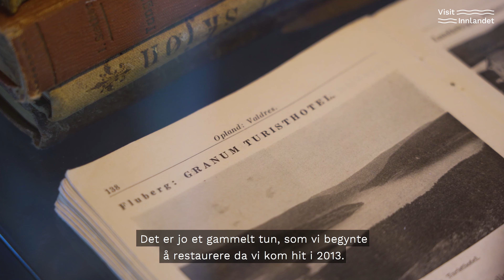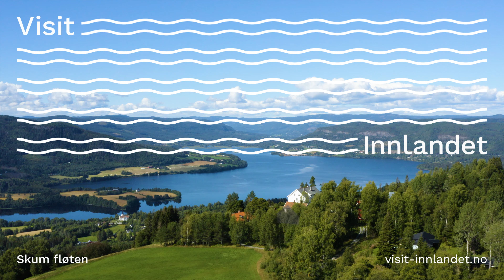Granum Gård ❤️ Det Gode Vertskap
Granum Gård i Søndre Land Kommune har vært bebodd siden vikingetiden, gården har fortsatt sitt opprinnelige gårdstun og ligger oppe i lia med en fantastisk utsikt utover Randsfjorden. Her ønsker vertskapet deg velkommen til et nyrestaurerte pensjonatet med historisk atmosfære og et hjemmekoselig miljø.

I denne videoserien blir du bedre kjent med menneskene, som med sin kunnskap, erfaring og forståelse gjør det de kan for at din opplevelse skal bli noe unikt og et minne for livet 😊